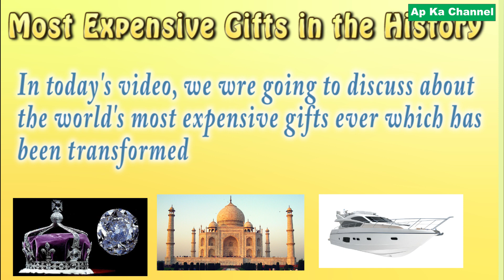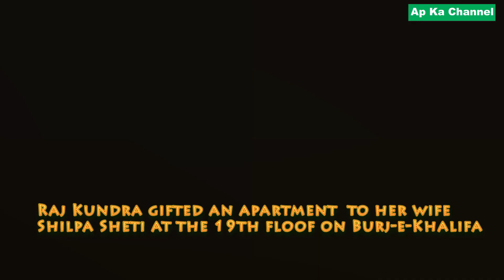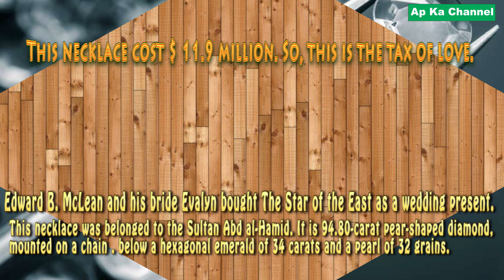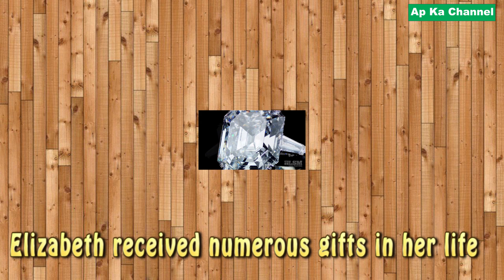8 Most Costly and Precious Gifts Ever Received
Gifts are usually an expression of love, affection, and appreciation. Gifts are exceedingly expensive, mostly when someone has got piles of cash stashed up in the bank account. Here in this list, you will see 10 of the most expensive gifts ever given. Here we are going share this interesting gifts one ever received from their love ones and relatives.